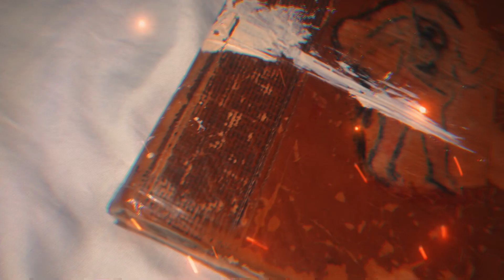ZeusDotcom: 100 Instants of Eternals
100 Instants of Eternals